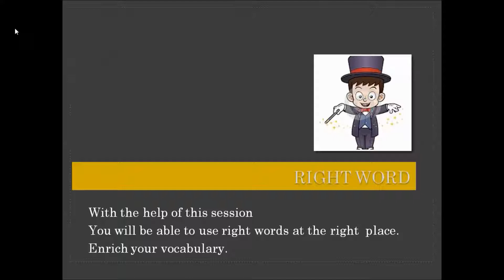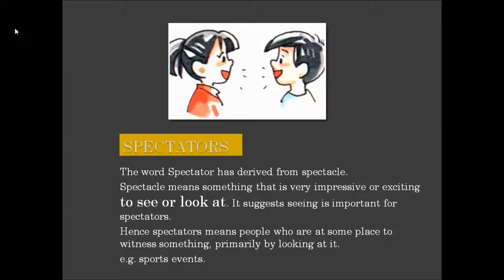Audience or spectator RW 001 English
Learn to use right word at the right place...watch the vdo.